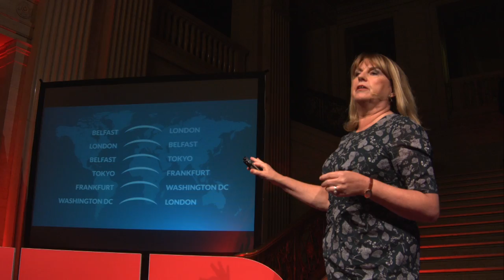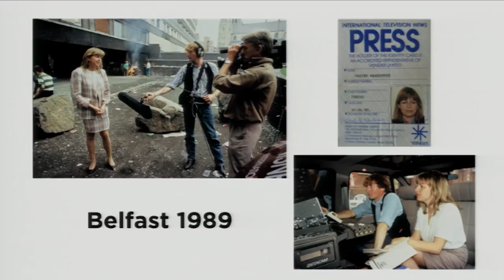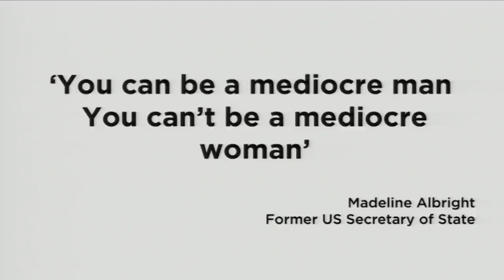From Here to There | Maxine Mawhinney | TEDxStormontWomen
When life gives you opportunities but also throws up obstacles how do you succeed as a woman? Who will help you cross your bridges and then who will you help?

Award winning international journalist and broadcaster Maxine Mawhinney has had an astonishing career spanning over 40 years. From Belfast, she was a newspaper reporter before moving to broadcasting for BBC, ITN, SKY, GMTV and Reuters based in Ireland, London, Tokyo, Frankfurt and Washington DC. She became one of the most recognisable BBC TV news anchors presenting BBC News at One, the BBC News Channel and Dateline London. Among many highlights of her career were covering the Clinton presidency and single-handedly broadcasting across the globe on BBC World TV the night of the death of Princess Diana.